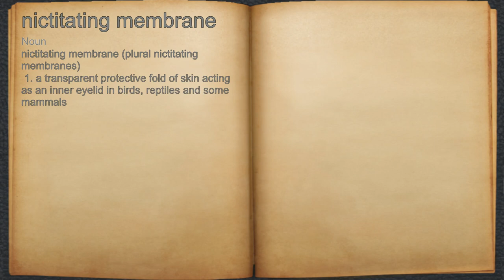What does nictitating membrane mean?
A spoken definition of nictitating membrane.

Intro Sound:
Typewriter - Tamskp